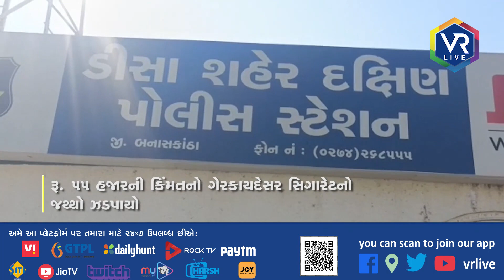News | ડીસામાં પ્રતિબંધિત સિગારેટનો જથ્થો ઝડપાયો | VR LIVE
Description | ડીસામાં ગેરકાયદેસર સિગારેટનો જથ્થો ઝડપાયો હોવાની ઘટના સામે આવી છે. એસઓજીની ટીમે 55 હજારનો ગેરકાયદેસર સિગરેટનો જથ્થો જપ્ત કરીને એક શખ્સની અટકાયત કરી છે. ડીસા શહેરમાં છેલ્લા ઘણા સમયથી પ્રતિબંધિત અને ગેરકાયદેસર ચીજ વસ્તુઓનું વેચાણ ખૂબ જ વધી ગયું છે, આ દરમિયાન સ્પેશિયલ ઓપરેશન ગ્રુપની ટીમ પેટ્રોલિંગમાં હતી તે સમયે ફુવારા સર્કલ પાસે ગેરકાયદેસર સિગરેટનો જથ્થો હોવાનો માહિતી મળી હતી. જેથી એસઓજીની ટીમે જલારામ એન્ટરપ્રાઇઝમાં તપાસ હાથ ધરી હતી. તપાસ દરમિયાન ગેરકાયદેસર સિગરેટનો જથ્થો મળી આવ્યો હતો. આ સિગરેટના પેકેટ પર શરીરને હાનિકારક એવું કોઈપણ પ્રકારની સૂચના લખેલી નહોતી, જેથી પોલીસે 55 હજાર રૂપિયાનો સિગરેટનો જથ્થો કર્યો હતો અને વેપારી સહદેવ રાયચંદભાઈ પુજારા સામે વધુ કાર્યવાહી હાથ ધરી હતી. આ મામલે વધુ તપાસ ચાલુ છે.

Reporting By  પારસ વ્યાસ